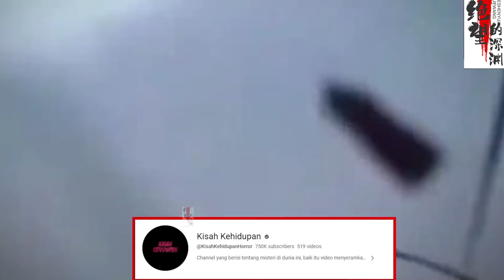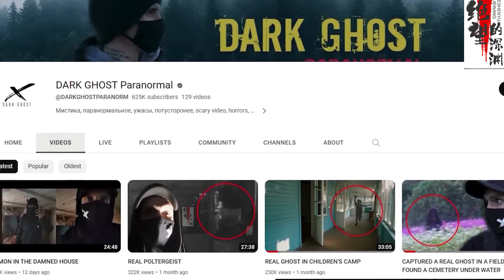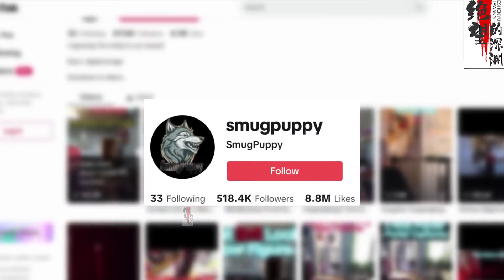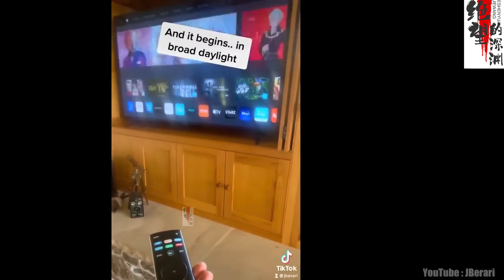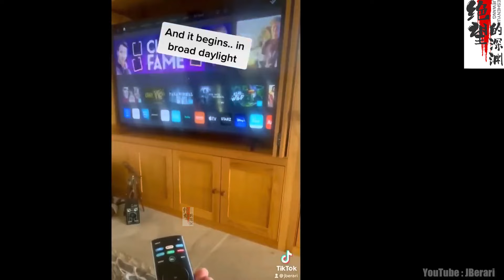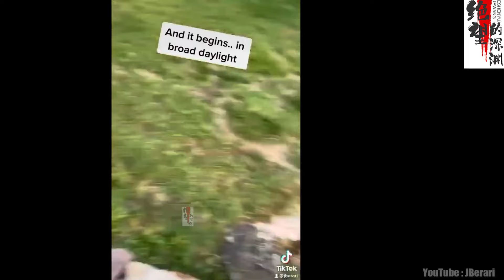5个会在你梦中浮现的恐怖视频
这是一个适合在深夜观看的频道，这里有恐怖，惊悚，悬疑，灵异，鬼魂，外星人，UFO等离奇的内容
今天为你带来的内容有：飞翔的女巫，儿童营，故地重游，影子怪，看不见的客人